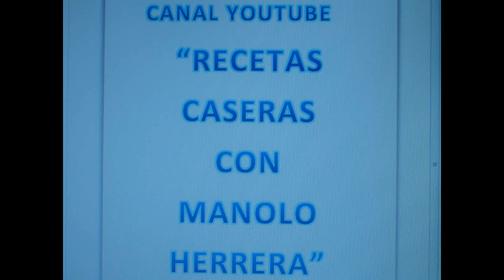Tagarninas esparragadas con huevo.